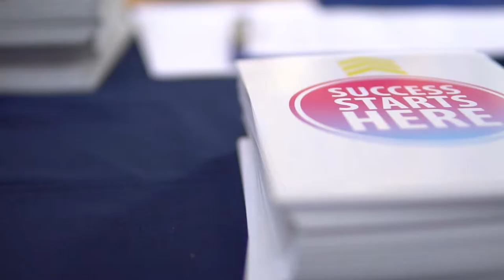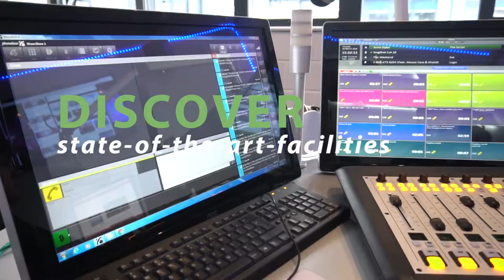CSN Open Day 2018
CSN College Cork Open Day 2018